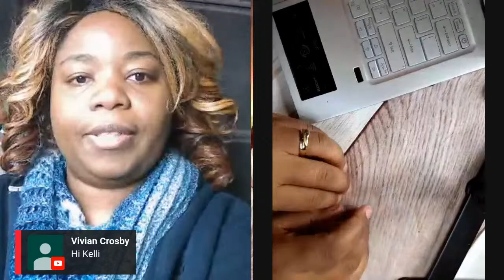Tunisian Simple Stitch